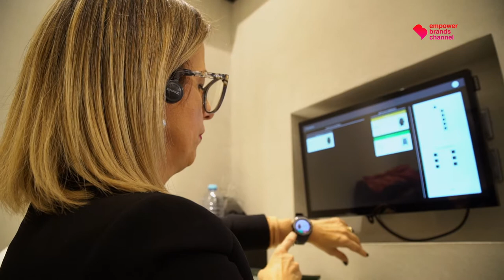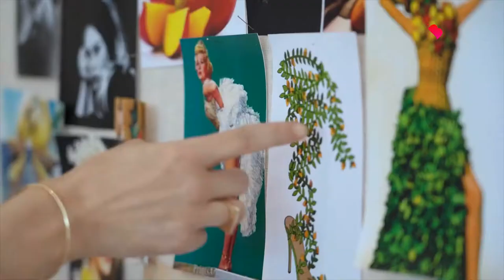Why logistic in fashion is crucial? | Beyond Imagens de Marca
In the heart of Mango

This exclusive report at the heart of Mango's operation will explore the secrets of the new logistics centre, built-in Lliçà d'Aumunt, Barcelona. A unit that now handles up to 75,000 pieces of clothing per hour, tripling the capacity the brand had until today and allowing Mango to have the resources to reach 110 countries and 2100 stores around the world.
Our team had the opportunity to visit this universe that "hides" the secrets of distribution and takes you beyond what you have seen.

TV doesn’t show everything. But we do! The stories that matter from the top news Portuguese Channel magazine Imagens de Marca in a slow journalism approach. In Beyond Imagens de Marca you get exclusive conversations about the most relevant issues.